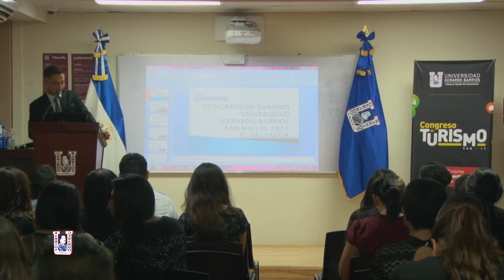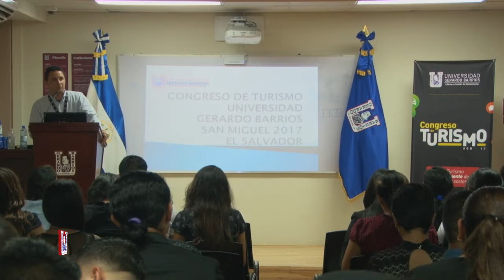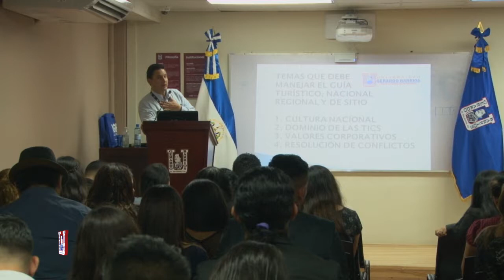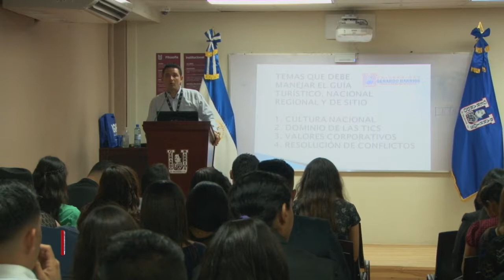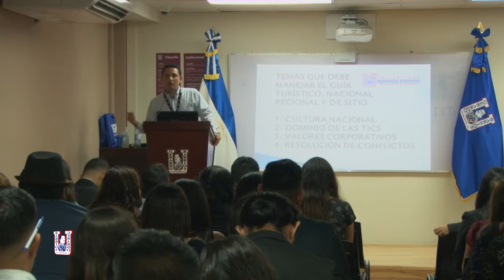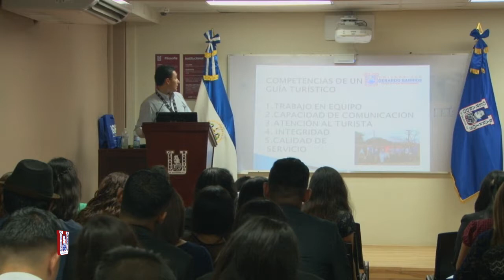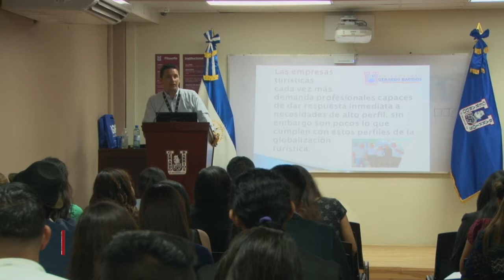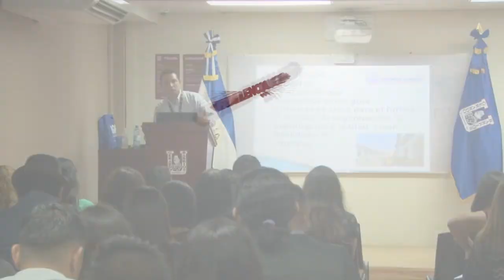Temas importantes que deben conocer profesionales de turismo CONGRESO TURISMO